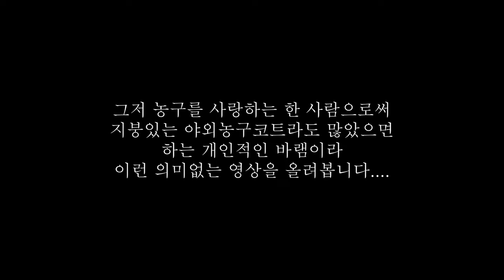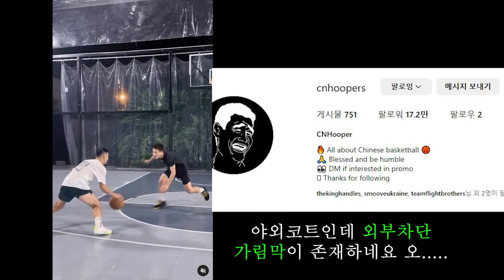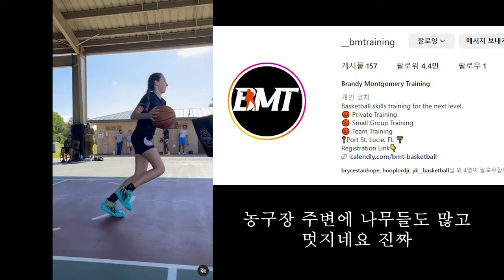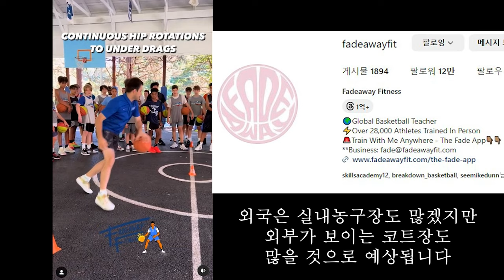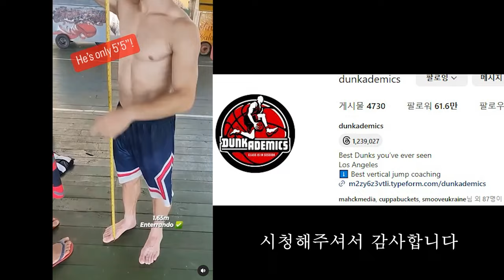한국엔 흔치 않은 지붕있는 야외 농구코트...